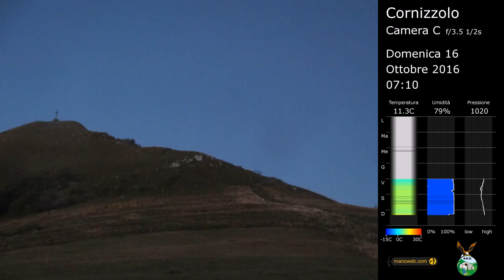Camera C del Cornizzolo, C-2016-41